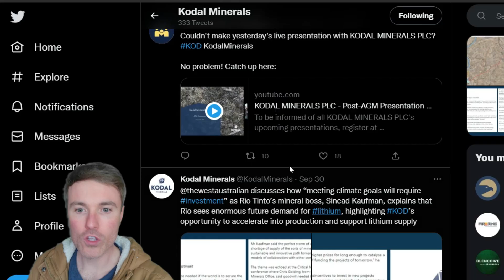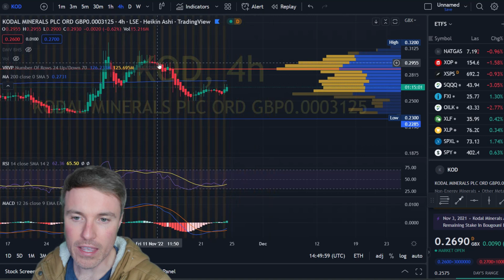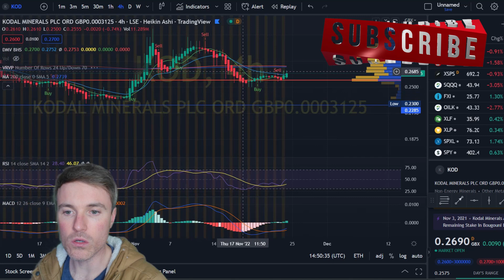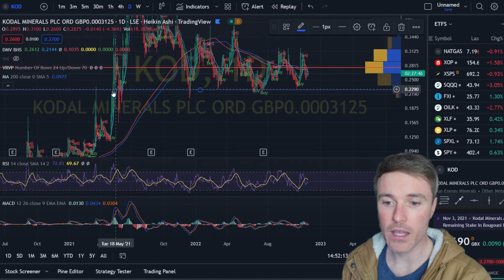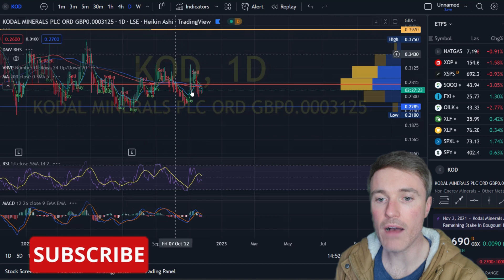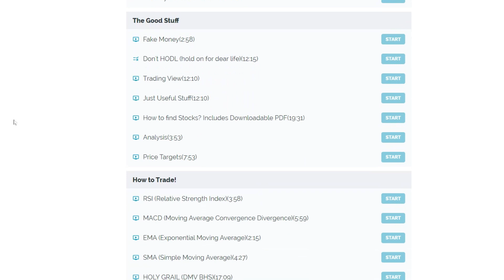Kodal Minerals Stock Chart Update $KOD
TIKTOK / INSTA / TWITTER @ BHSDMV